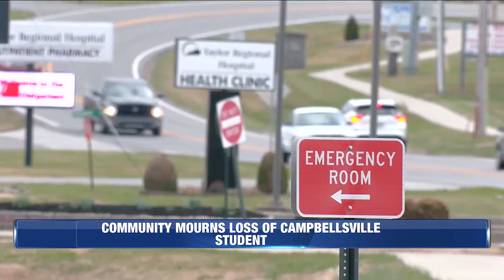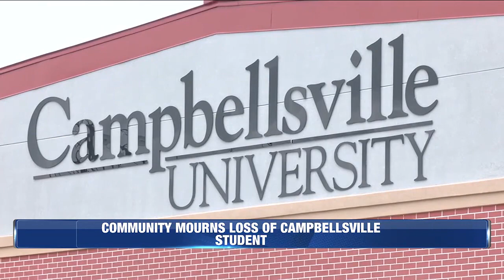Community mourns loss of Campbellsville University student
Police say Charles Escalera killed Josiah Kilman on Saturday.